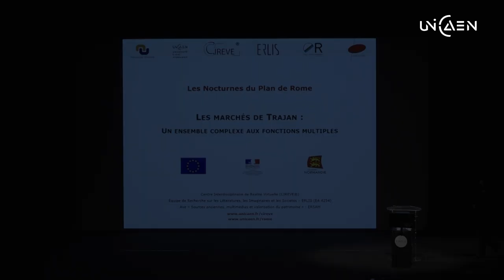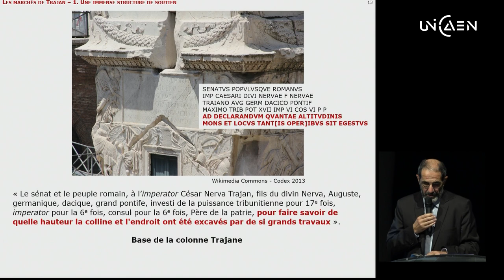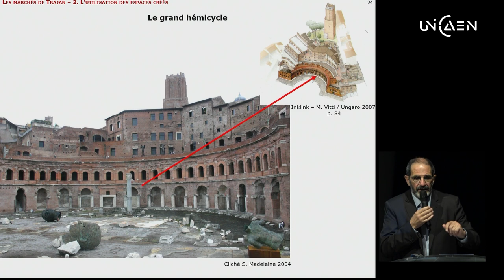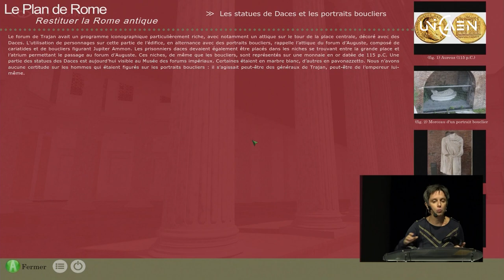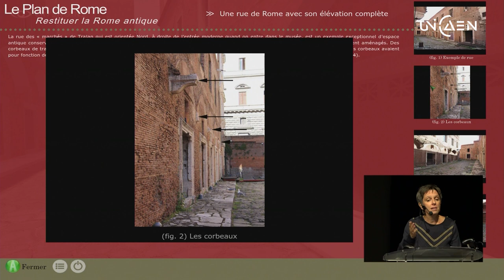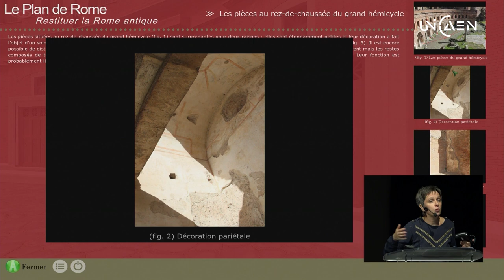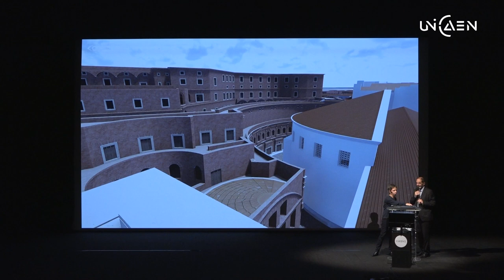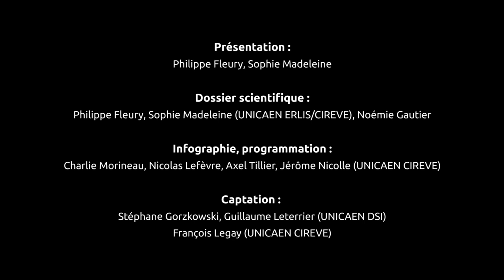Les marchés de Trajan [3D] - Les Nocturnes du Plan de Rome - 07 oct. 2020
Les marchés de Trajan : un ensemble complexe aux fonctions multiples.
L’ensemble étonnamment bien conservé appelé « Les marchés de Trajan » est d’abord un immense dispositif d’étaiement de la colline du Quirinal, réalisé après l’entaille effectuée pour dégager de l'espace au futur forum de Trajan.
La zone, débarrassée des constructions modernes dans les années 30, n’a fait l’objet d’études scientifiques approfondies qu’à partir des années 80 et une publication récente vient de les synthétiser.
La Nocturne présente une restitution appuyée sur ces travaux. Nous évoquons les hypothèses d’utilisation des espaces, en lien avec les activités du forum de Trajan lui-même : activités   judiciaires, administratives, bancaires, commerciales (au sens de contrats commerciaux et de vente  de certains produits de luxe). La restitution virtuelle montre aussi que l’ensemble, si visible aujourd’hui, était en fait complètement occulté par le mur périphérique du forum de Trajan.

Crédits :
Présentation :
Philippe Fleury, Sophie Madeleine

Dossier scientifique :
Philippe Fleury, Sophie Madeleine (UNICAEN ERLIS/CIREVE)
Noémie Gautier

Infographie, programmation :
Charlie Morineau, Nicolas Lefèvre, Axel Tillier, Jérôme Nicolle (UNICAEN CIREVE)

Captation :
Stéphane Gorzkowski, Guillaume Leterrier (UNICAEN DSI)
François Legay (UNICAEN CIREVE)